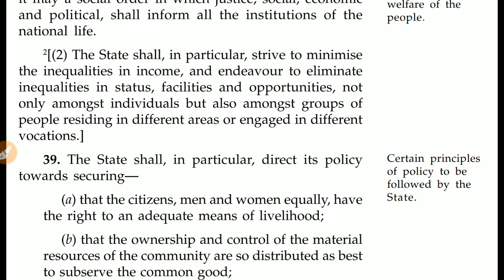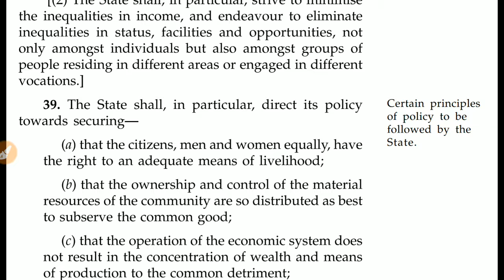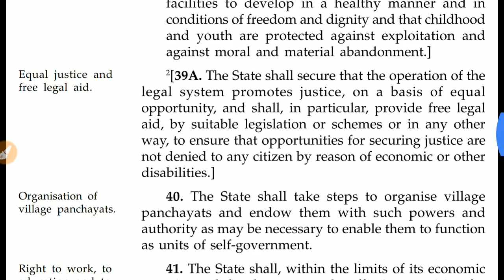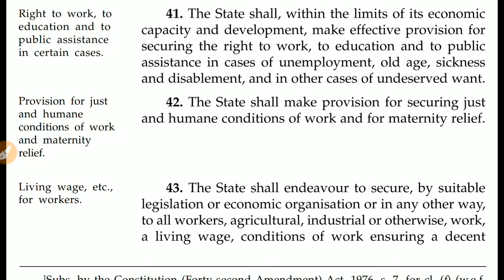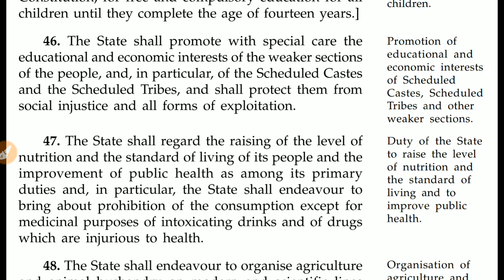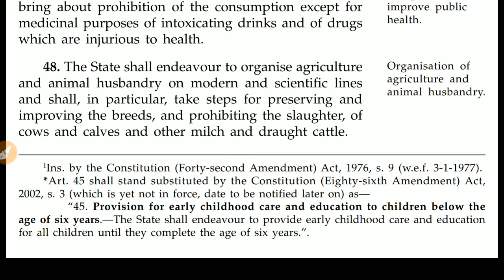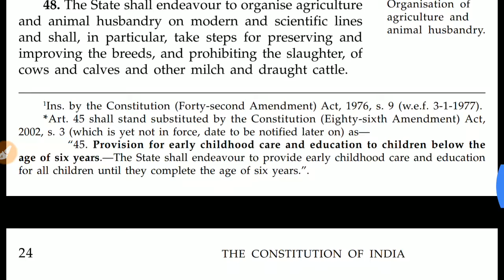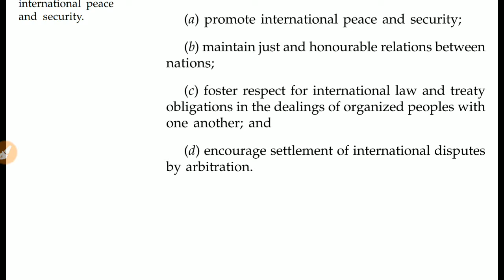Directive principles of State Policy